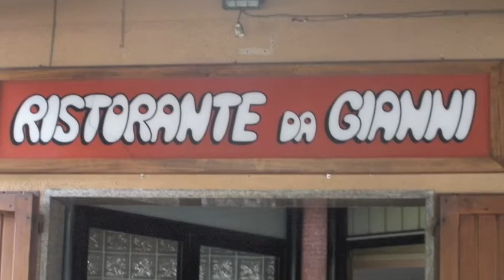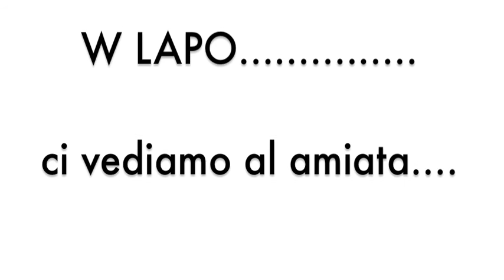lll° compleanno "skeggia" monte calvana firenze 2013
un giorno di ordinaria follia...
sui colli di firenze con le nostre amate panda 4x4!

W lapo!